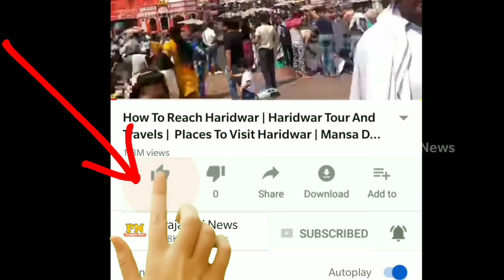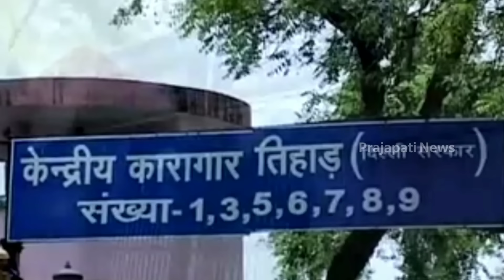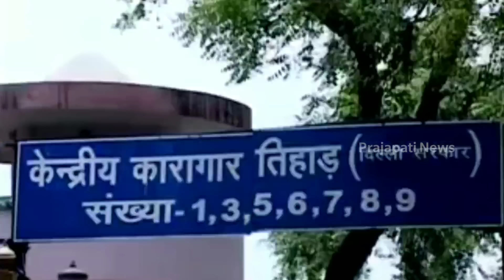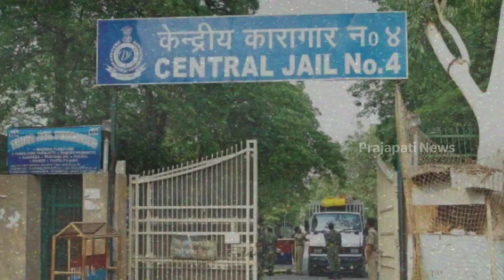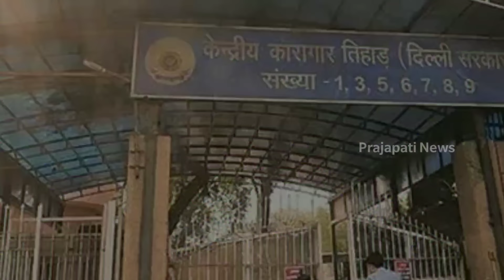तिहाड़ की काली रातों से डरते हैं नए कैदी | Tihar Jail Full Video | Tihar Jail Delhi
today in this video see about tihar jail full video full explained about tihar jail rules as well as tihar jail delhi

Tihar Prisons, also called Tihar Jail and Tihar Ashram, is a prison complex in India and the largest complex of prisons in South Asia. Run by Department of Delhi Prisons, Government of Delhi, the prison contains nine central prisons, and is one of the two prison complexes in Delhi, along with a district prison at Rohini Prison Complex. It is located in Tihar village, approximately 3 km from Janakpuri, to the west of New Delhi, India. The surrounding area is called Hari Nagar.

Queries Solved :-
tihar jail documentary
tihar jail inside video
tihar jail punishment
tihar jail rooms

The prison is styled as a correctional institution. Its main objective is to convert its inmates into ordinary members of society by providing them with useful skills, education, and respect for the law. It aims to improve the inmates' self-esteem and strengthen their desire to improve. To engage, rehabilitate, and reform its inmates, Tihar uses music therapy, which involves music training sessions and concerts. The prison has its own radio station, run by inmates. There is also a prison industry within the walls, manned wholly by inmates, which bears the brand Tihar. As of December 2012, Tihar jail has 10,533 inmates against the sanctioned capacity of 5,200. Though the figure is down from around 12,000 in 2006, the prison remains seriously overcrowded